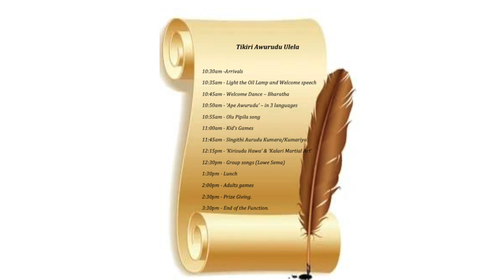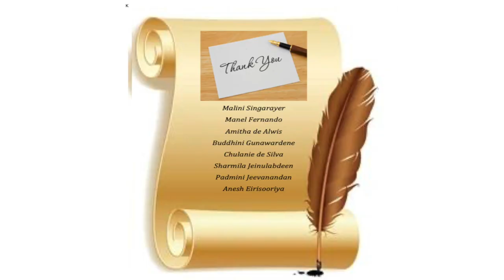AURUDU FE 2 HD 1080p HD 1080p